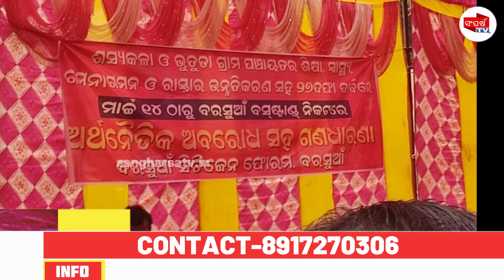ସିଟିଜେନ ଫୋରମ୍ ପକ୍ଷରୁ ସ୍ଥାନୀୟ ବରସୁଆଁ ବସ୍ ଷ୍ଟାଣ୍ଡ ନିକଟରେ ୨୭ ଦଫା ଦାବି